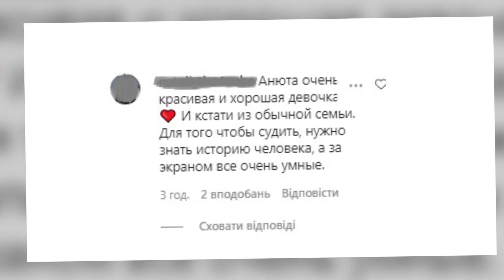Анна Богдан на Холостяк 11 - Что изестно о бывшей жене Андрея Богдана